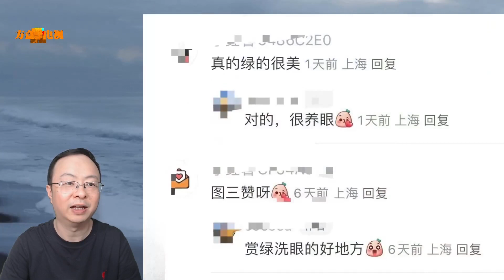嗲爆了！上海市中心惊现“网绿”大楼，网友：赏绿洗眼好去处！